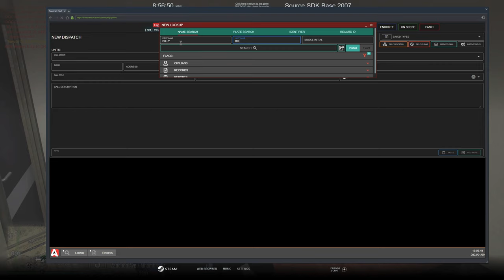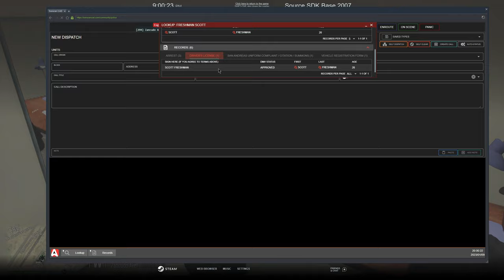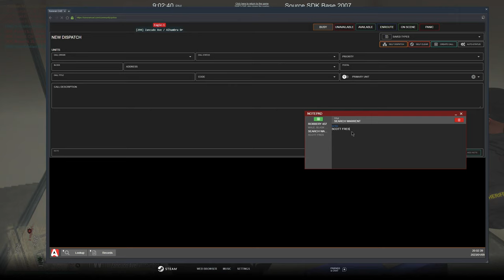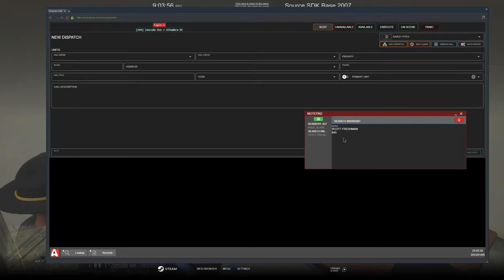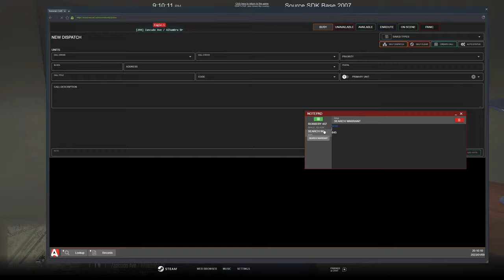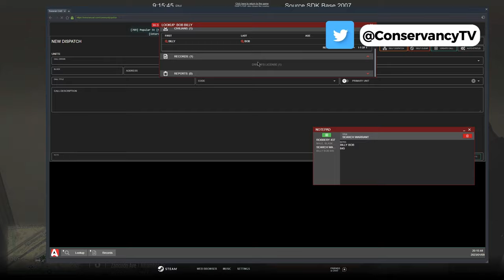The Upgraded Police Trackhawk In GTA 5 RP | Diverse Roleplay DVRP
1. Ensure you meet all joining requirements.
2. Read through our frequently asked questions before proceeding with an application.
3. Ensure you have joined the DVRP Fan Server.
4. Go to Joining Process
5. Fill out an application
6. Complete the application with your best effort, honesty, and ability. Ascertaining that you provide accurate personal information, select your selected department, and accept the disclaimers and rules.
7. Wait for a response via a public outrreach member. Then, you will receive information about an interview server and you will have access to a channel in the fan Discord (request-an-interview), where FTOs/FTAs will ping the accepted role when they are doing interviews.

Documents:
Conservancy